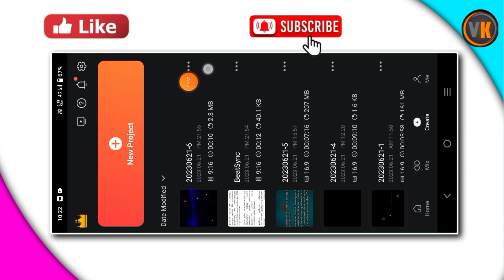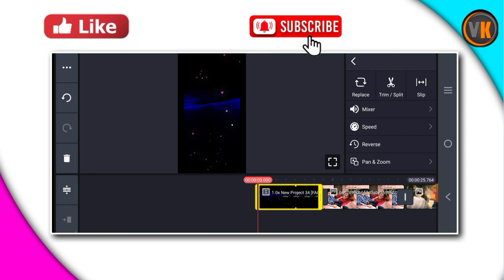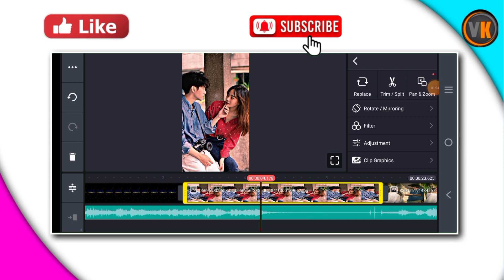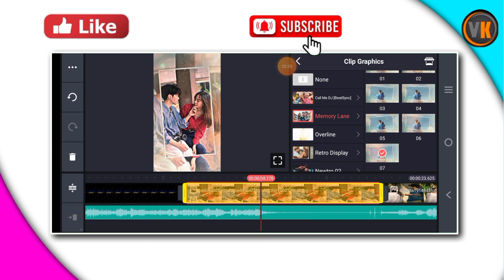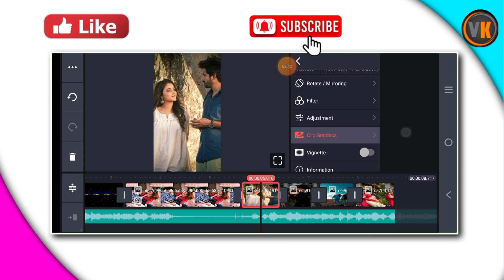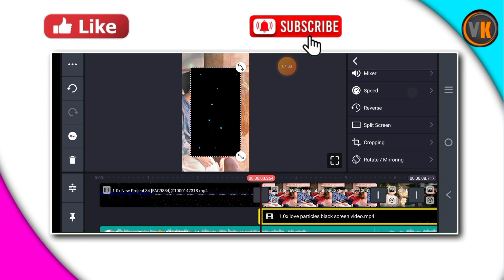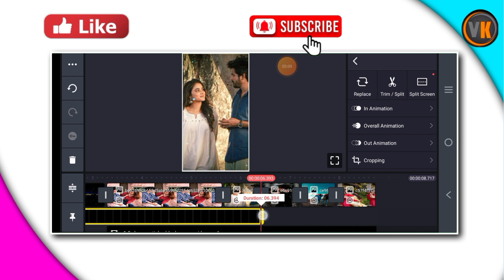trending efx status video editing||Shake effect video editing||Kinemaster video editing tamil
girl birthday video editing tamil| kinemaster video editing tamil| kinemaster video | kinemaster
Trending vn reels video editing tamil||vn video editor tamil||WhatsApp status video editing tamil
new lyrics status video editing||Vn video editor tamil||Vn WhatsApp status video editing tamil